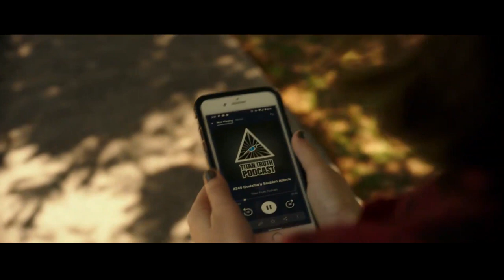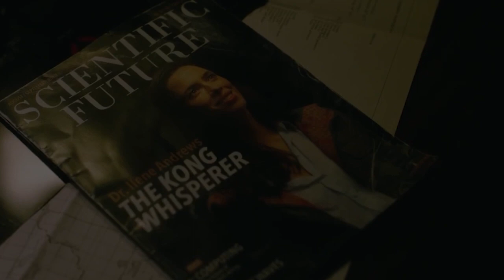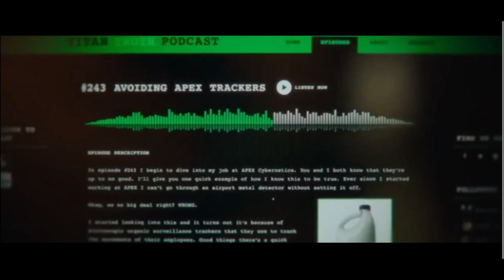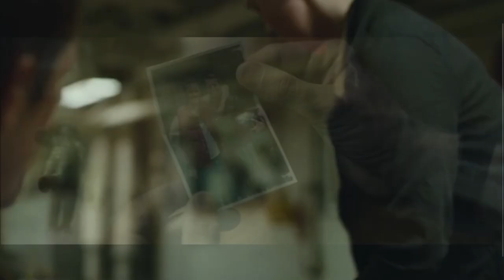GODZILLA VS KONG Pelicula Completa En Español Latino 2021 (RESUMEN)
Godzilla y Kong, dos de las fuerzas más poderosas de un planeta habitado por aterradoras criaturas, se enfrentan en un espectacular combate que sacude los cimientos de la humanidad. Monarch se embarca en una misión de alto riesgo y pone rumbo hacia territorios inexplorados para descubrir los orígenes de estos dos titanes, en un último esfuerzo por tratar de salvar a dos bestias que parecen tener las horas contadas sobre la faz de la Tierra.

Godzilla vs. Kong es una película de monstruos estadounidense de 2021 dirigida por Adam Wingard. Una secuela de Godzilla: King of the Monsters (2019) y Kong: La Isla Calavera (2017) En la película, los monstruos titulares se enfrentan en una batalla espectacular para todas las edades.
Godzilla and Kong, two of the most powerful forces on a planet inhabited by terrifying creatures, face off in spectacular combat that shakes the foundations of humanity. Monarch embarks on a high-risk mission and sets off into uncharted territories to discover the origins of these two titans, in a last-ditch effort to try to save two beasts that seem to have their hours counted on the face of the Earth.
Godzilla vs. Kong is a 2021 American monster film directed by Adam Wingard. A sequel to Godzilla: King of the Monsters (2019) and Kong: Skull Island (2017) In the film, the titular monsters face off in a spectacular battle for all ages.